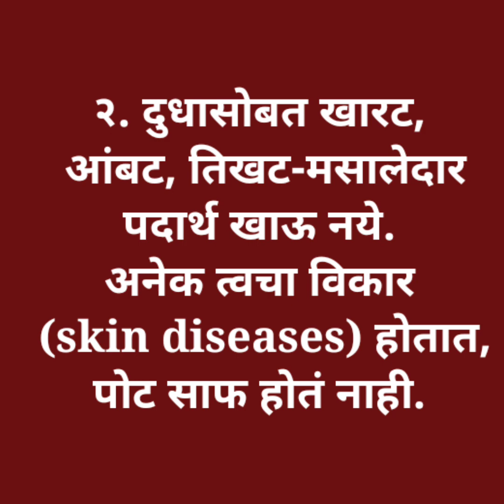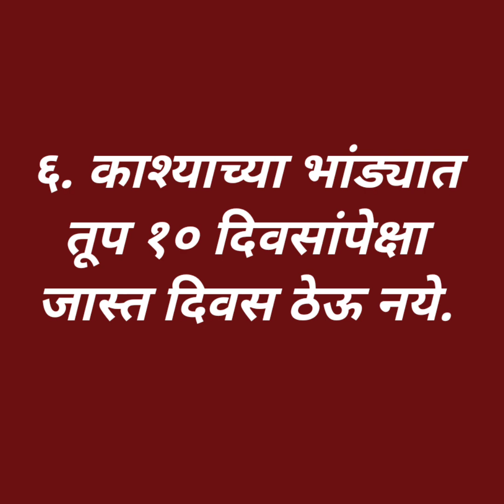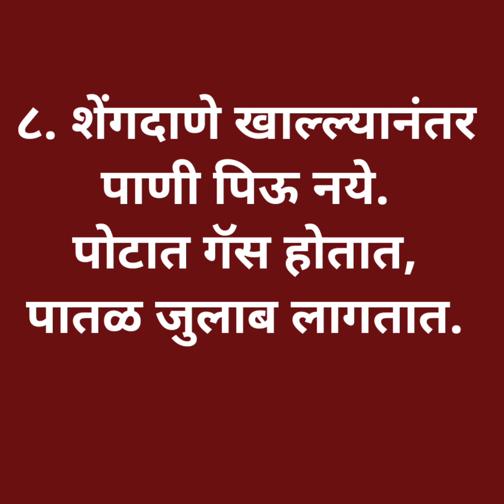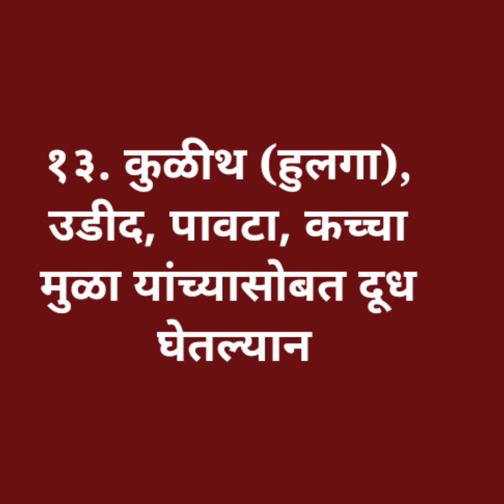विरुद्ध आहार एकत्र खाऊ नकाच अन्यथा भयंकर परिणाम, हे पदार्थ एकत्र खाणे नुकसानकारक,viruddha aahar